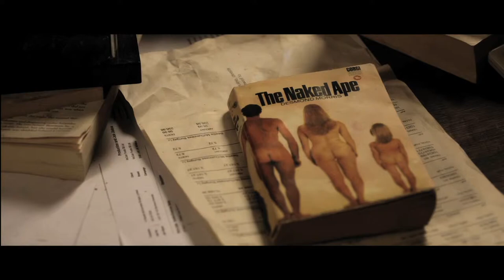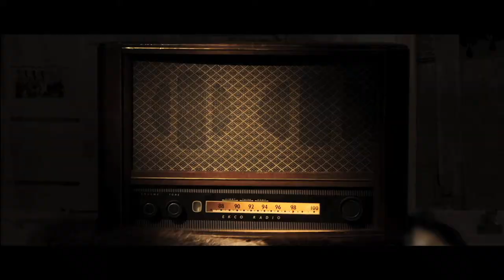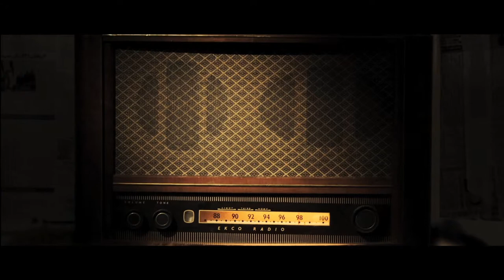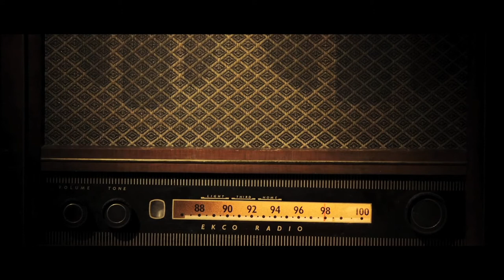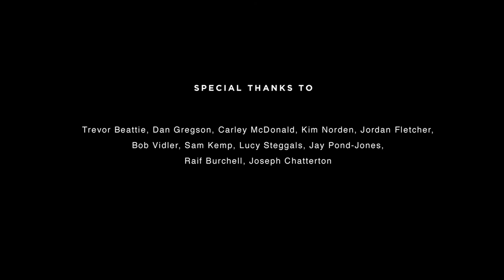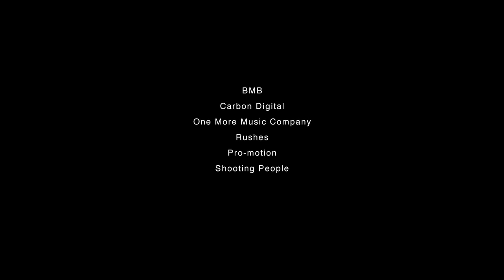TEMPS HD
Short film:
Two unsuspecting temps dictate world order without even knowing it.
Dir: Tom Hyde and Alastaire Mills
Starring: Jess-Luisa Flynn and Hannah Lederer